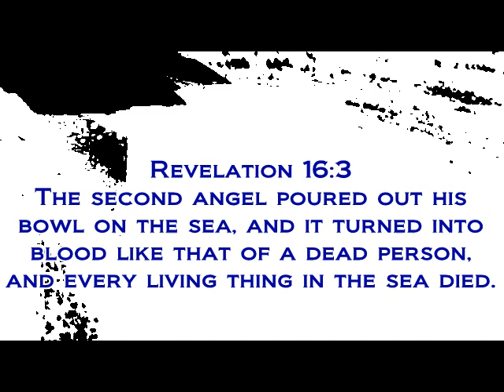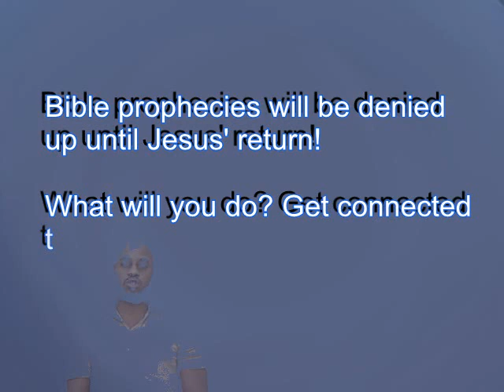Texas Lake Turns Blood Red - Revelation 16:3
Revelation 16:3
The second angel poured out his bowl on the sea, and it turned into blood like that of a dead person, and every living thing in the sea died.

Hey, there.  I wanted to share with you an article that was sent to me about a Texas lake that contained many dead fish and turned blood red in color.

The article said that ... A drought has left the OC Fisher Reservoir in San Angelo State Park in West Texas almost entirely dry. The water that is left is stagnant, full of dead fish — and a deep, opaque red.

The color has some apocalypse believers suggesting that OC Fisher is an early sign of the end of the world, but Texas Parks and Wildlife Inland Fisheries officials say the bloody look is the result of bacteria, which thrive in oxygen-deprived water.[pause]

OK, that may be, but why now and why at the same time as so many other bible propehecies are being fulfillied like the increase in the number and the intensity of eathquakes.  Why are there so many volcanoes becoming active?  Why are record heat and droughts being recorded this year?

Texas is experiencing major drought this summer, with 75 percent of the state's area in an "exceptional" drought, the highest level, according to the National Drought Mitigation Center (NDMC). The state had hoped for some relief from Tropical Storm Don last week, but the system fizzled and brought only an inch or two of rain to areas near the coast. [pause]

His coming and prophecies will be denied up until his coming! What will you do? Get connected to the One who can save you before it's too late.